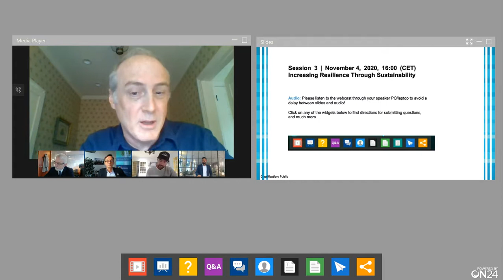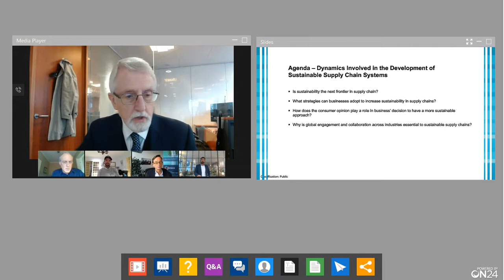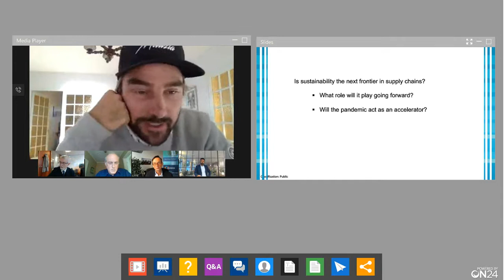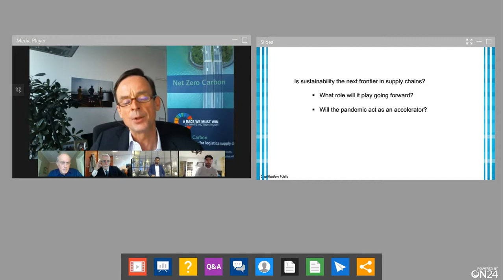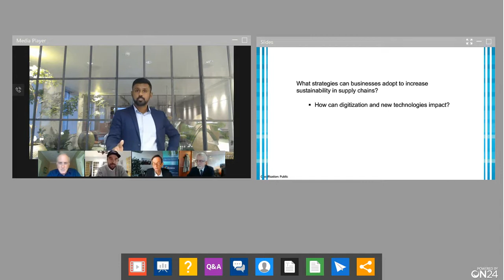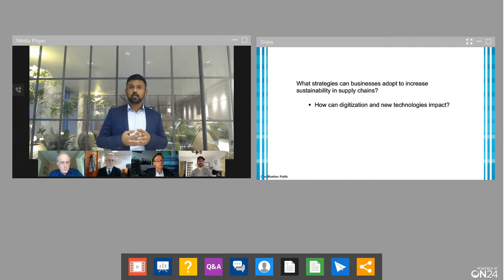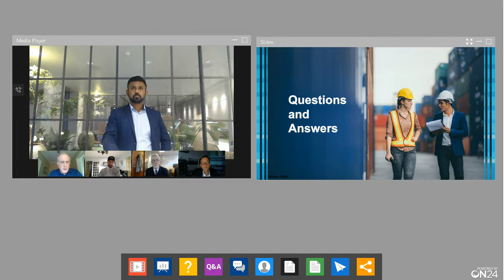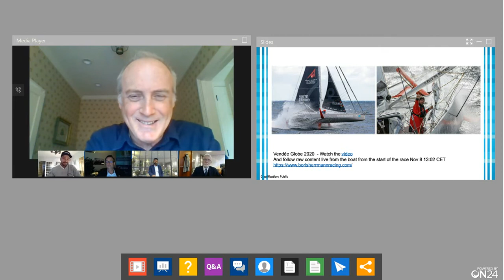Live Webinar "Supply Chains Reloaded: Increasing resilience through sustainability"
As businesses formulate strategies for more seamless operations, will sustainability be a cornerstone for enterprises seeking to transform themselves into nimble and resilient organisations? According to a recent report published by a leading research and advisory firm, a majority of businesses favor a cautious approach when it comes to adopting new supply chain technologies and models. This brings about the question of how exactly businesses will make their choices when it comes to new and more sustainable supply chain models.

Tune in to this webinar and get to hear industry leaders discuss the dynamics involved in the development of sustainable supply chain systems.

In this webinar series, Kuehne+Nagel, Maersk, and leading industry experts reflect on the new era we are in, help initiate productive dialogue, and discuss strategies that will chart the course of future supply chains. Moderated by Peter Tirschwell, Vice President, Maritime & Trade, IHS Markit, this series will present industry leaders sharing their insights on the recent developments in supply chains and reflecting upon the ways in which transformation can be achieved.